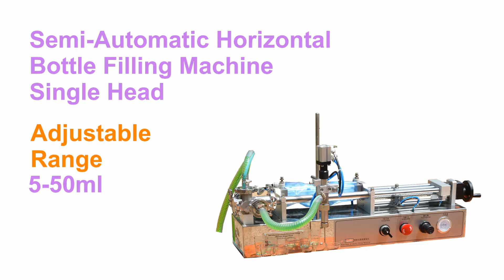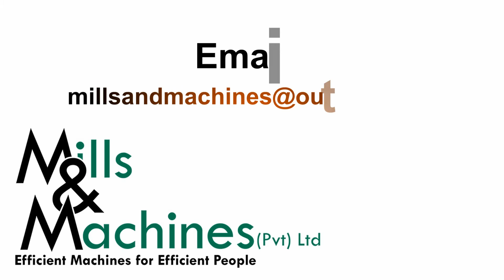Semi Automatic Bottle Filling Machines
Sachith Dayarathne